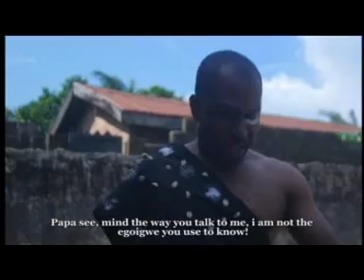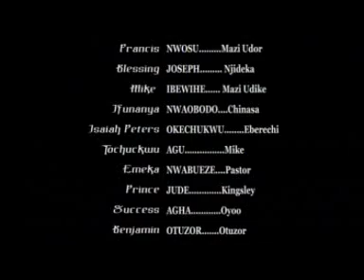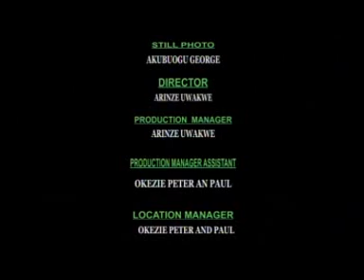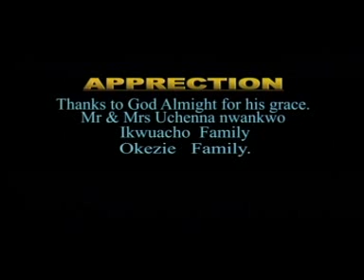ARUSI - EGO - Latest Nigeria Nollywood Movies 2020 - Igbo Science | Nollywood ( New Movies 2020 - HD